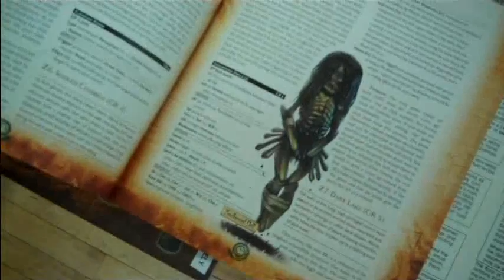Studio Update- D&D, Dark Eldar, Puppy Hospital, Tyrannofex, Laser Terrain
Shoutout for Worthy Painting:
we are running a comp with miniwargaming for a £1000 giveaway!

to enter all they have to do is

    Sign-up to the Worthy Painting Newsletter.
    You will receive an email within 48 hours with a number entering you into the prize draw! Keep this number safe!